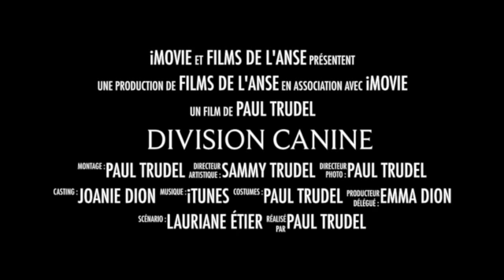DIVISION CANINE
Cette vidéo traite de  DIVISION CANINE